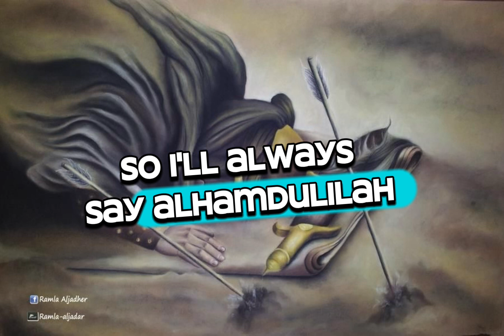Muhammad Sharif - Why I Quit Music (Nasheed)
BECOME MUSLIM ONLINE:

Anyone would would like to accept Islam or learn more about Islam please